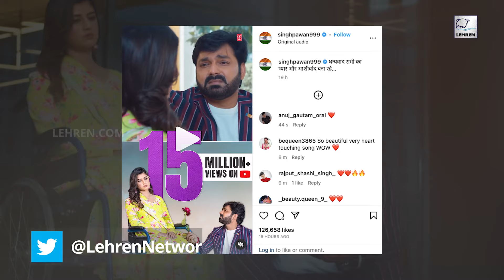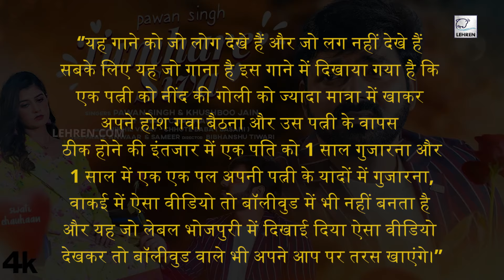Pawan Singh के सॉन्ग Tumhare Siva पर फैन ने कहा , 'बॉलीवुड की औकाद नहीं है ऐसा सॉन्ग बनाने की'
पवन सिंह के सॉन्ग तुम्हारे सिवा ने यूट्यूब पर 15 मिलियन से अधिक व्यूज प्राप्त कर लिए हैं। इस सॉन्ग को लेकर फैंस पवन सिंह को बधाई दे रहे हैं।